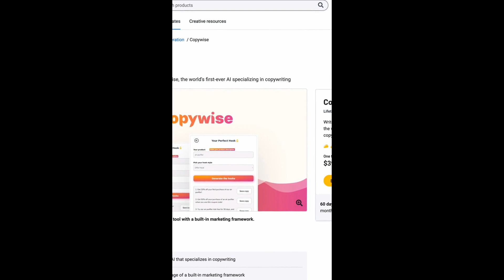Create Advertising that Performs Better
Target your ads on Facebook, YouTube, TikTok, and other platforms. Targeted advertising is essential for every business. AI tools allow businesses of any size to make the most of their advertising campaigns.

Copywriters should be able to come up with creative messages that are appropriate for each segment of their target audience. People searching for your product or service will click on your ads and view them. This means that your ads will be seen by people interested in what you offer.

Businesses of all sizes will see higher conversion rates and greater revenue if they are well-targeted. Targeting your ads correctly will allow you to reach people who are most likely to convert, leading to higher profits for your company!
CopyWise recently launched an AI copywriting tool that allows businesses to create targeted ads that are specific to each segment of their audience. It can create short clips that are suitable for Instagram and TikTok. This is the tool’s strength. Although it is specialized in sales copy, the tool does not have a headline generator. The CopyWise AI copywriting tool is a great way for businesses reach potential customers and to communicate with them quickly and efficiently.